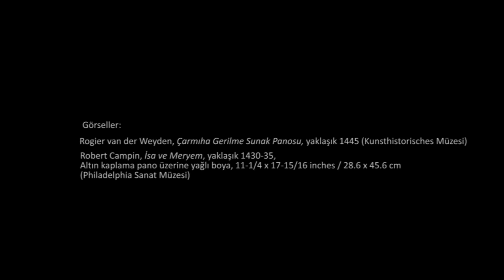Campin’in "İsa ve Meryem" İsimli Eseri (Sanat Tarihi / Avrupa'da Rönesans ve Reform)